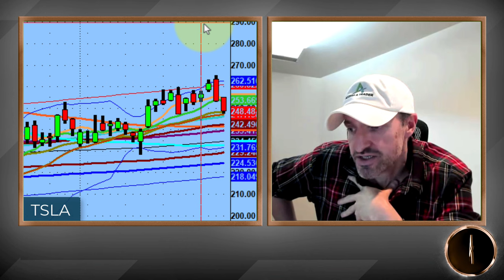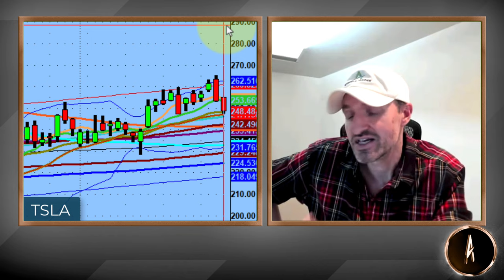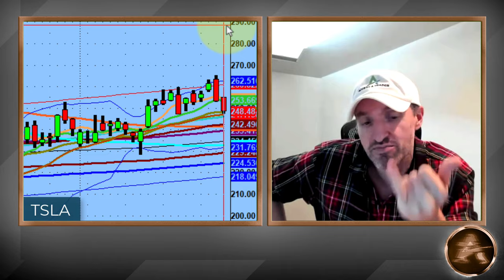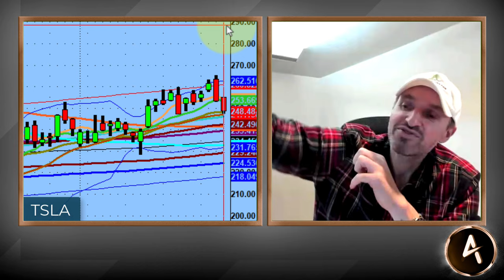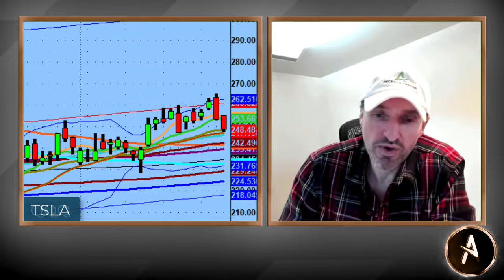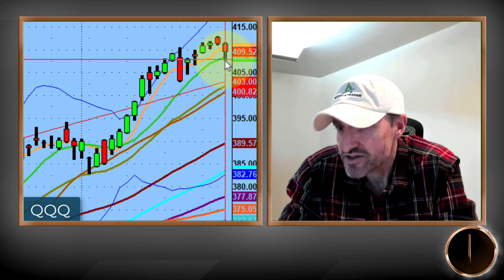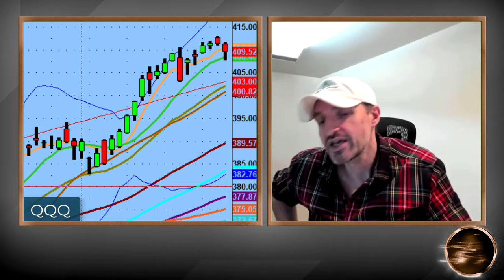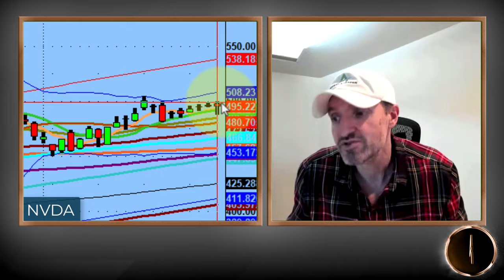How To Trade Better In 2024 And Beyond! | Technical Market Analysis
2024 is your year to be a better trader.

Sure the 2023 market was pretty phenomenal from a growth standpoint and we are always looking for an edge day in and day out.

Do you feel you missed out on being the best trader you know you are in 2023? Are you looking to up your trading game, mitigate losses, protect capital and have more green days?

Well, PS60 Process, Dan Shapiro and the AAT Community might be the perfect home for you.

💚 COMMUNITY SUPPORT 💚